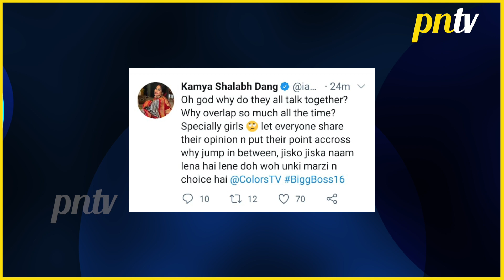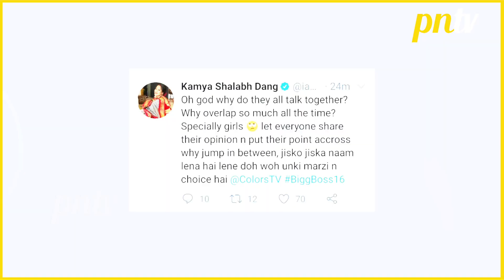Bigg Boss 16: Kamya Punjabi Ne Priyanka Ko Kaha Loud, Tina, Shalin Ke Beech Phasi Priyanka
Bigg Boss 16: Kamya Punjabi Ne Priyanka Ko Kaha Loud, Tina, Shalin Ke Beech Phasi Priyanka | Colors TV
pressnewstvshorts - first hand account of news videos in Hindi, Telly Updates, Bollywood News 2023, Celebrity News, Trending Stories, Social Media Buzz, Exclusive Interview & more.